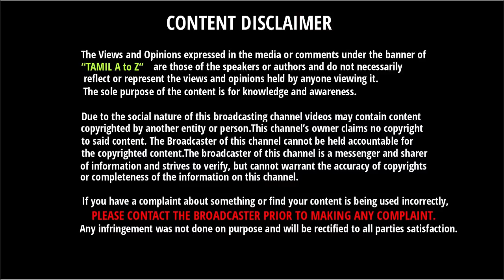நாங்கள் ஜெயிக்கவில்லை Nehra தான் எங்களை ஜெயிக்க வைத்தார் - ரோஹித் கொடுத்த அதிரடி பேட்டி